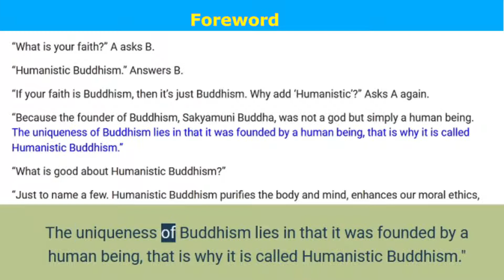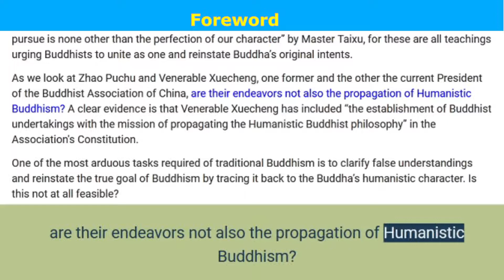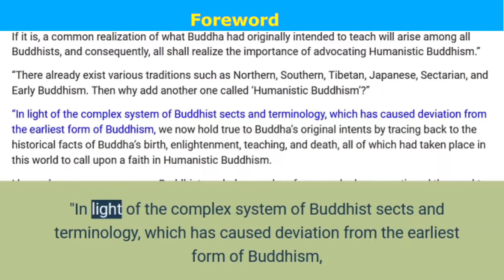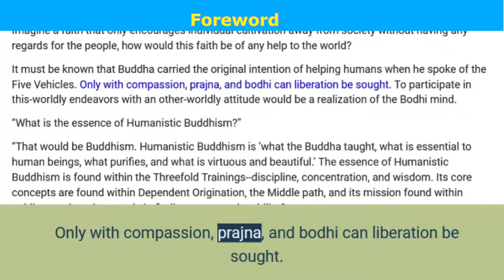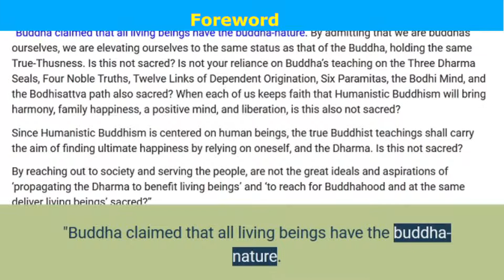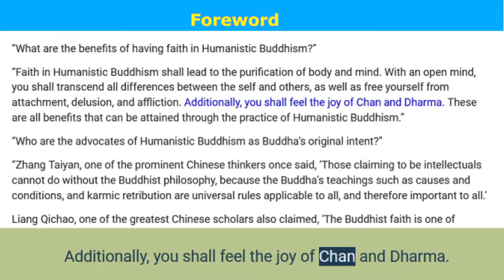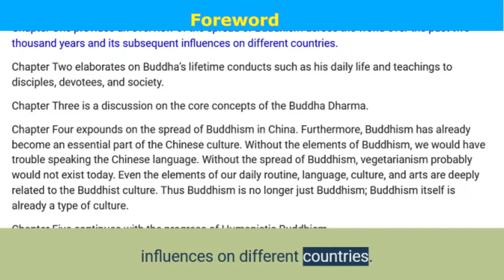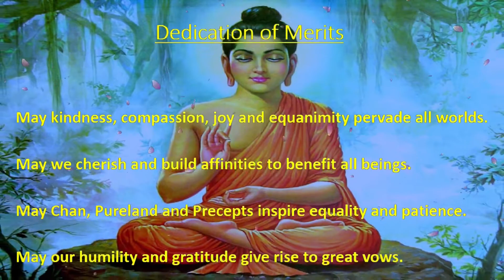Foreword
Humanistic Buddhism (e-Book)
Holding True to the Original Intents of Buddha
Author : Venerable Master Hsing Yun
Translated by Venerable Miao Guang
Audio Prepared by CS Lam